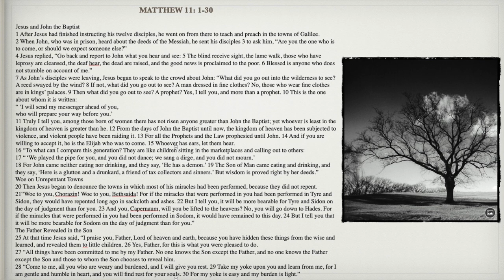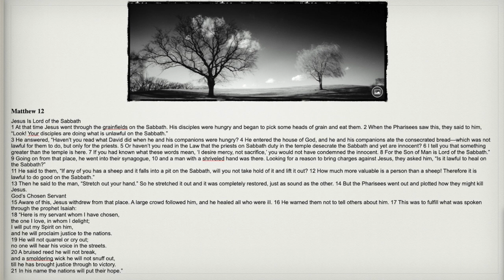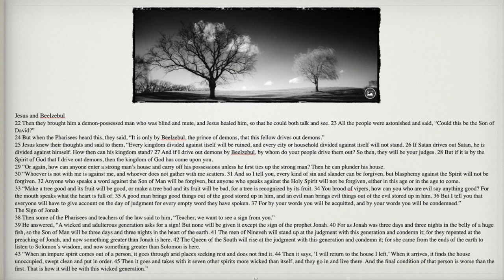READ BIBLE / MATTHEW CHAPTERS 11 & 12 📖